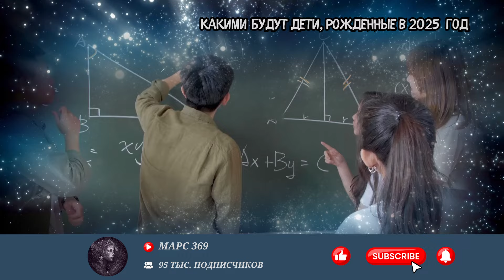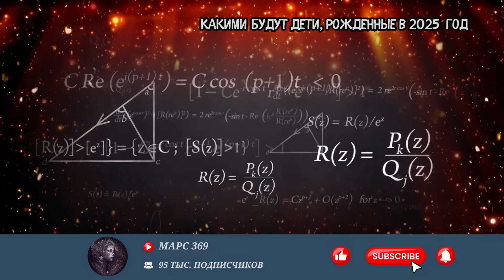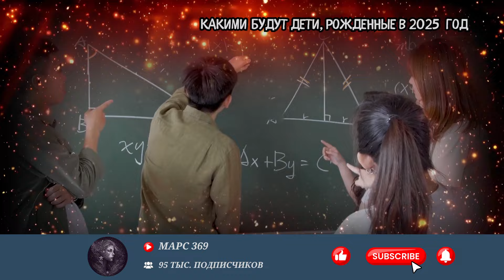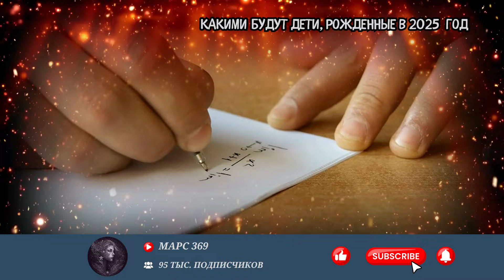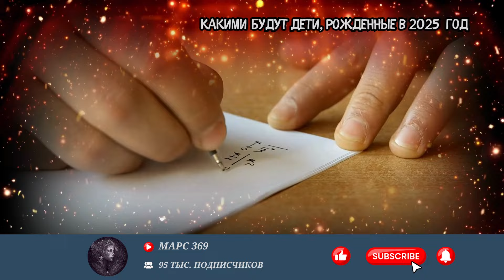КАКИМИ БУДУТ ДЕТИ РОЖДЕННЫЕ В 2025 ГОДУ? / ХАРАКТЕР | ХОББИ | ЗДОРОВЬЯ 2025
Какими будут дети рожденные в 2025 году?